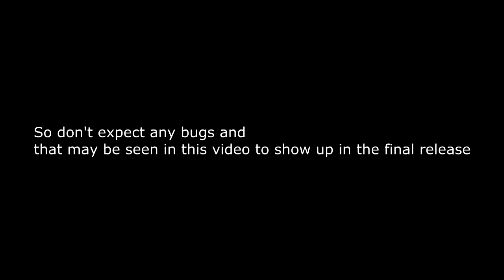Battle Block Theater BETA part 1- BUCKLE YOUR PANTS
AND CLENCH YOUR BUTT
for letting us play the beta :D